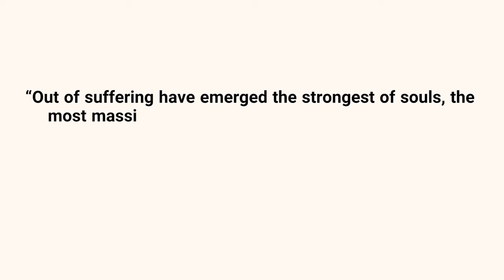5 Powerful Lessons Kintsugi Can Teach Family Scapegoating Abuse Survivors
Join my online educational and peer-support community for FSA adult survivors on Substack.

HEALING FROM FAMILY SCAPEGOAT TRAUMA (FST): Family Scapegoating Abuse (FSA) expert Rebecca C. Mandeville (author of 'Rejected, Shamed, and Blamed') shares five lessons drawn from the ancient Japanese art and philosophy of Kintsugi that serve as inspiring analogies for healing from psycho-emotional wounding, abuse, and trauma, including family scapegoating abuse (FSA); family scapegoat trauma (FST); complex trauma; and betrayal trauma. (Scroll down to view Video Chapters).

NEW FEATURE: You can now CLIP THIS VIDEO to share up to 60 second clips with others via email and social media. These clips link back to the full video. Don't see 'Clip'? Click on the three horizontal dots and look for the scissors.

🔥Trigger Warning: If you feel activated watching videos on this channel, turn it off and  perhaps return to it at another time or consult a licensed Mental Health professional. Viewer comments may contain descriptions that could also be activating.

💡Rebecca C. Mandeville is a thought leader and pioneering researcher in abusive family systems and the poorly understood, under-recognized phenomenon of what she named (during the course of her original Family Systems research) 'family scapegoating abuse' (FSA).  You can visit her website and access FSA adult survivor resources (Scroll down to access more FSA resources, including 'buy' links to my book, 'Rejected, Shamed, and Blamed'.)

                                                                        *CHANNEL PATRONS*

VIDEO CHAPTERS:

00:00 - Introduction
01:03 - About Kintsugi Philosophy (and my philosophy as a transpersonally-oriented therapist)
05:59 - The Five Lessons Begin Here (What FSA adult survivors can learn from Kintsugi)
06:13 - Lesson One: Embracing Imperfection
08:20 - Lesson Two: Transforming Pain Into Beauty
14:10 - Lesson Three: Honoring Your History and Your Heritage
18:51 - Lesson Four: Finding Strength in Vulnerability
23:21 - Lesson Five: Cultivate Resilience, Self-Compassion, and Self-Love

💡Learn more about my work on FSA, my book, and my FSA recovery coaching services,

🔴 NEED HELP NOW? Being scapegoating can be extremely traumatizing. If you feel in danger of harming yourself, this is a list of international hotlines where you can speak to someone